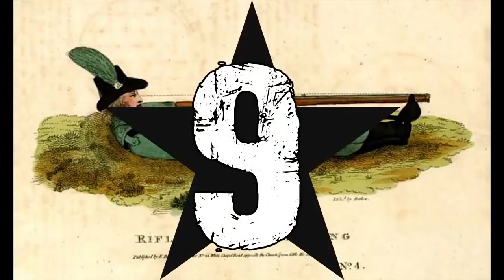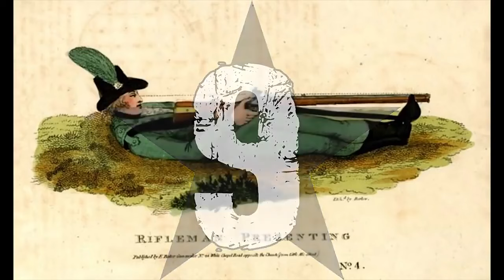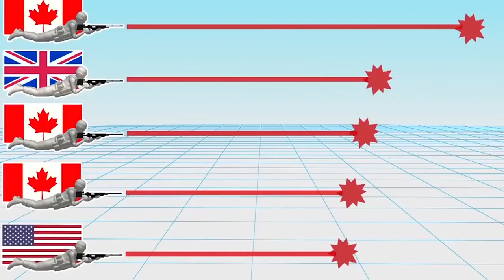10 NAJLEPSZYCH SNAJPERÓW W HISTORII